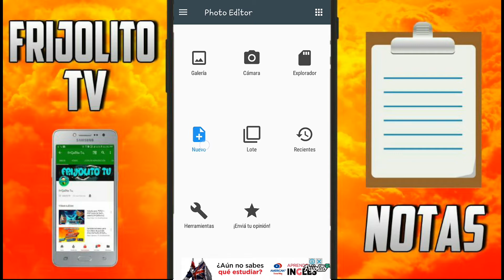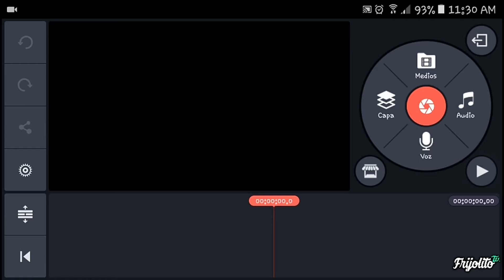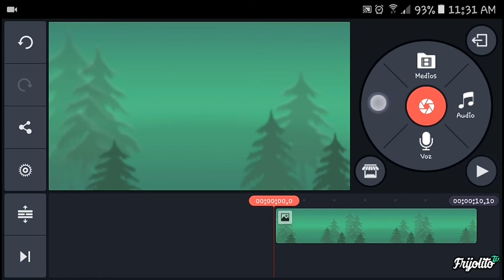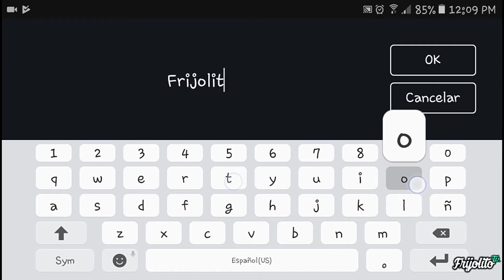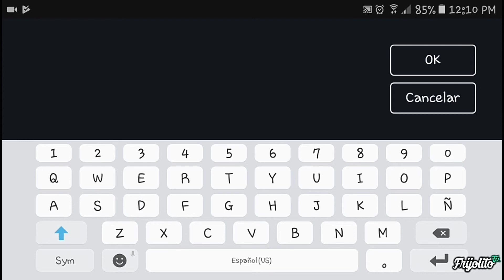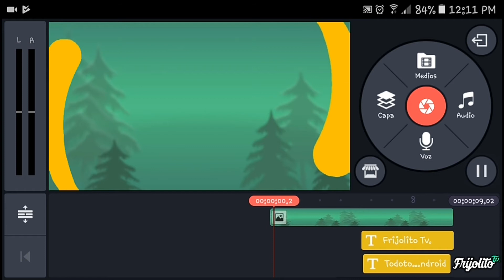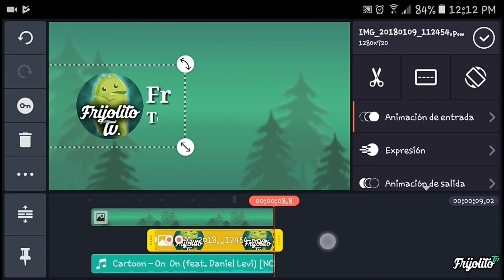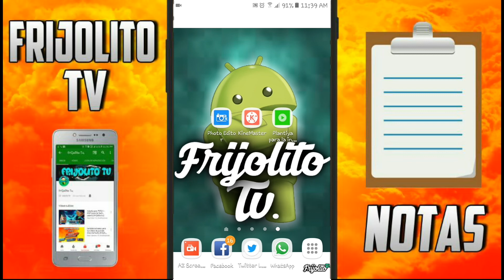Como hacer Intros 2D desde android |Frijolito Tv.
Chicos gracias por el apollo que me estan dando ya somos 22 subs y mi esperansa para este 2018 es llegar a las 70 subs o mas

Aqui abajo les dejo los links de las apps y de el video nesesario gracias